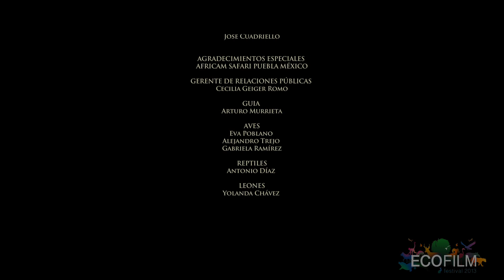RETORNO / ECOFILM FESTIVAL 2013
Ganador 2o lugar Ecofilm Festival 2013, categoría: Ficción
Director:  Jorge Mencos

Sinopsis: La civilización moderna ha logrado separar a la especie humana del resto de las especies, RETORNO nos muestra ese viaje de vuelta a la naturaleza.